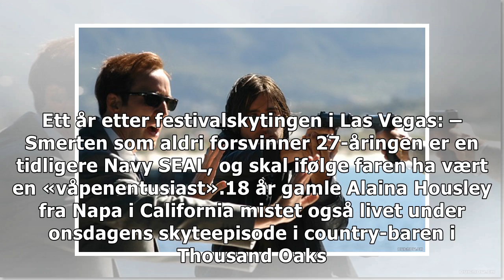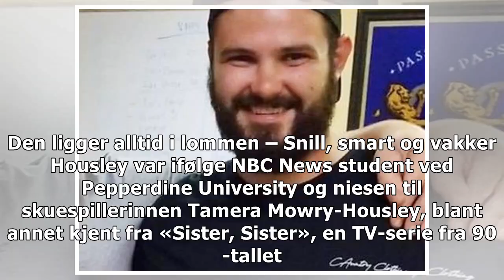27-åringen overlevde Las Vegas massakren - onsdag ble han drept i en ny skyting episode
27-åringen overlevde Las Vegas massakren - onsdag ble han drept i en ny skyting episode
SKUTT: Telemachus Orfanos fra California er en av de 13 døde etter onsdagens skyteepisode på Borderl...